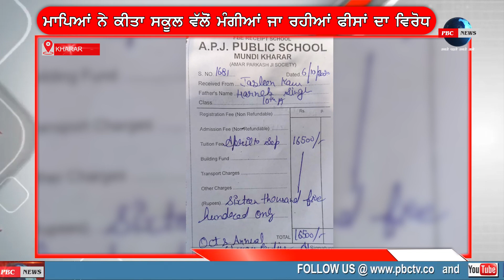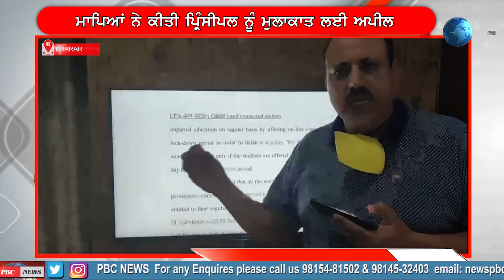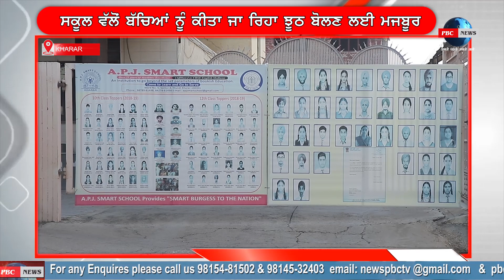APJ SCHOOL ਵੱਲੋਂ ਬੱਚਿਆਂ ਨੂੰ ਮਾਪਿਆਂ ਤੋਂ ਚੋਰੀ ਫੀਸਾਂ ਜਮ੍ਹਾਂ ਕਰਾਉਣ ਲਈ ਕਿਹਾ PBC NEWS